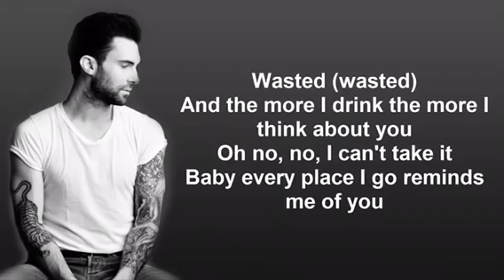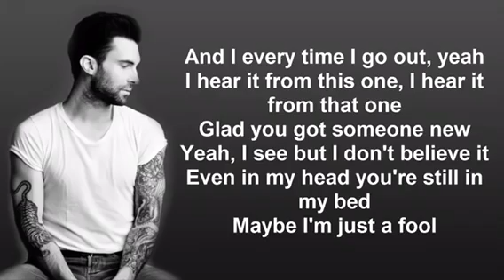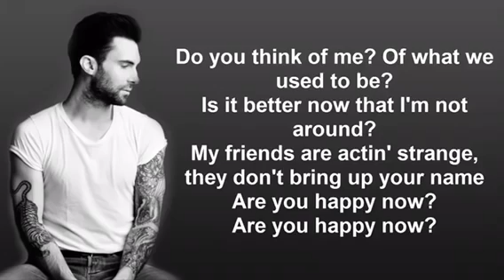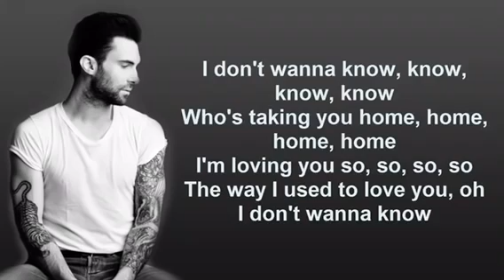99 JAMZ MUSIC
99 JAMZ MUSIC